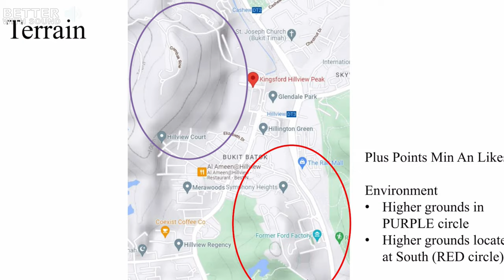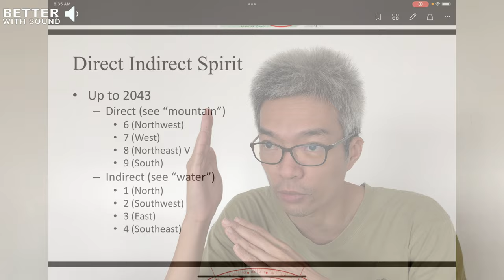Designing My Hillview Peak Living Space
cm + fs

Facebook showed me a property ad of hillviewpeak

Landforms; checked
Interior spaces; checked

Why not let us design it with a tinge of fengshui.

00:24 Introduction
03:06 Site visit
05:37 Designing the interior spaces
08:52 Are you a owner of other homes?

B. use the "keyword" option
C. select "hillview peak"

My reason of applying fengshui is to support my family members with their endeavors by tapping external environment energies. Likewise, I guess you're in a similar situation of wanting the best for your family too.

use this keyword, fengshui

We will continue our journey there.